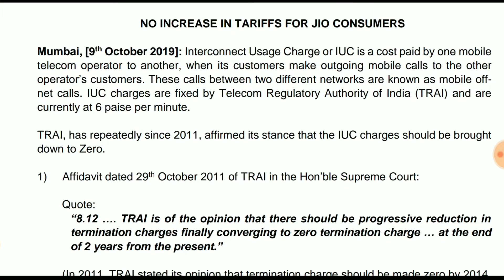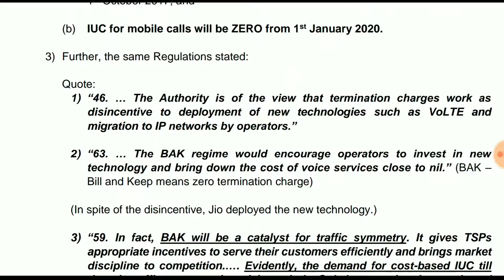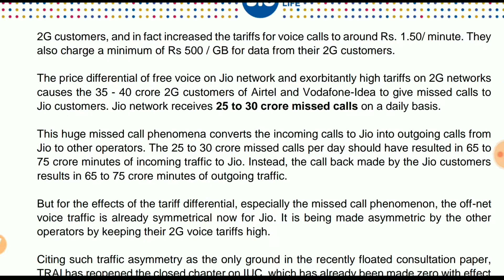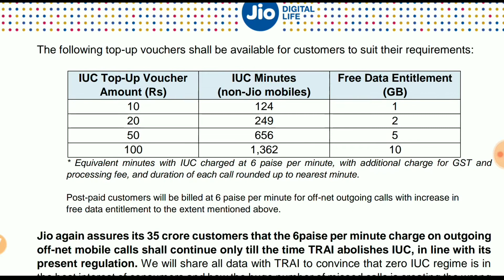Jio Outgoing calls are Not FREE | 6 Paise per Minute Charge on Reliance JIO Voice कॉल | Jio News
In this video i will tell you about Jio new Plans in which Jio will charge 6 paise per minute for outgoing calls on other operator